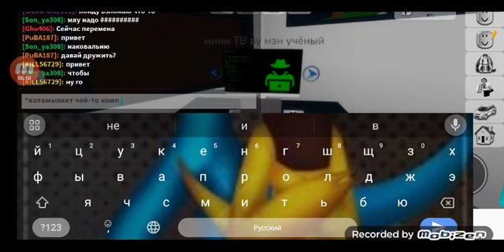27 октября 2023 г.